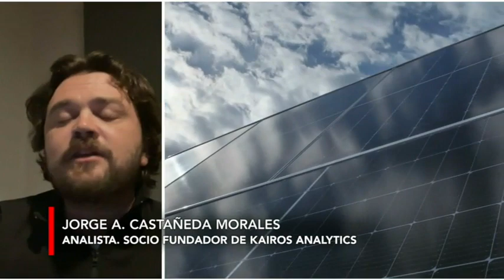🔴 Endeudará al país compra de plantas de Iberdrola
🏭⚡La compra de las plantas de Iberdrola no son una nacionalización, pero sí una endeudamiento para el país, y sin mayor capacidad de generación eléctrica, explican en mesa de análisis con Paco Ramírez, Jorge Andrés Castañeda, socio fundador de Kairos Analytics, y  Luis Miguel González, director editorial de “El Economista”.